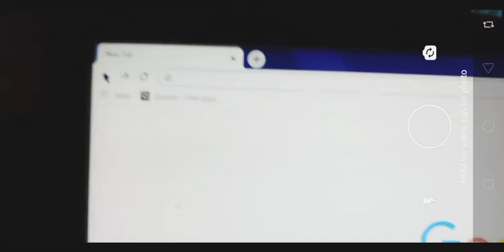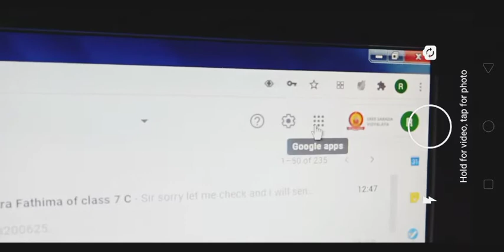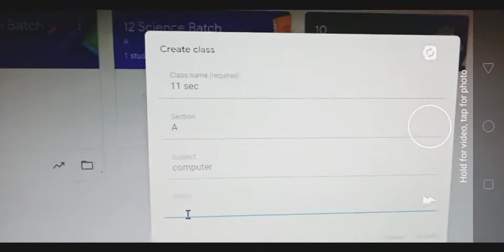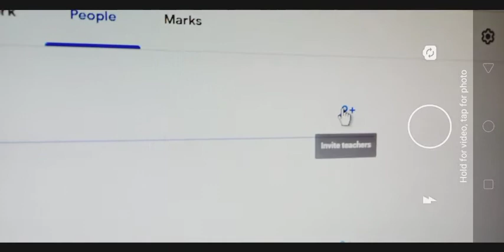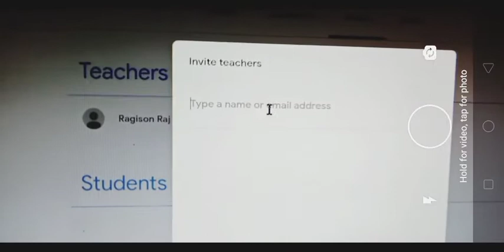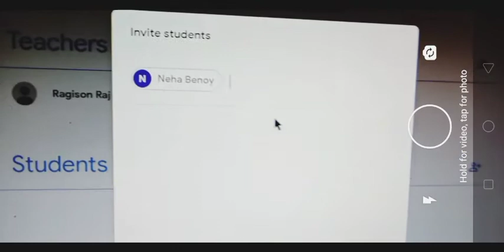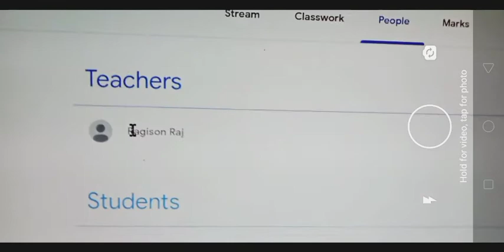How to create a Google Classroom| Malayalam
Google classroom reation in Malayalam